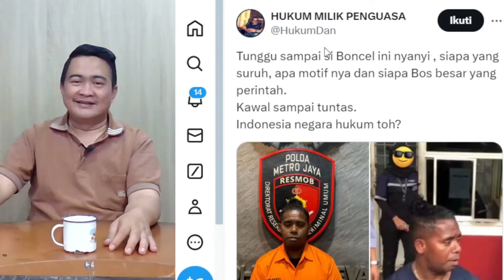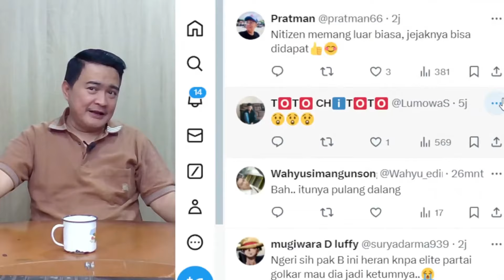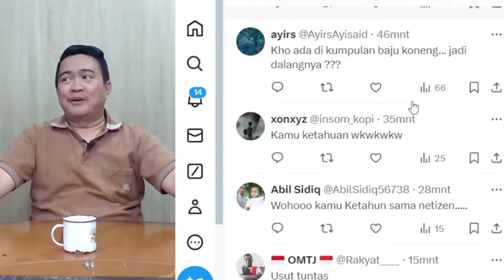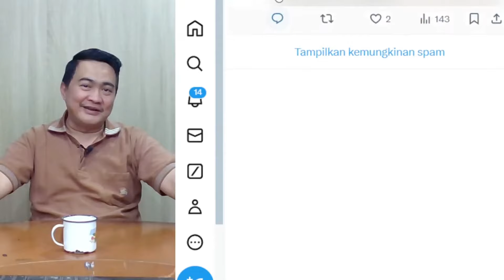SI ANU-KAH DALANGNYA ?? APA HUBUNGANNYA PREMAN INI DENGAN GOLKAR ?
Acep Darmawan